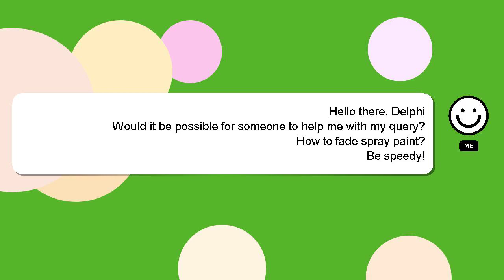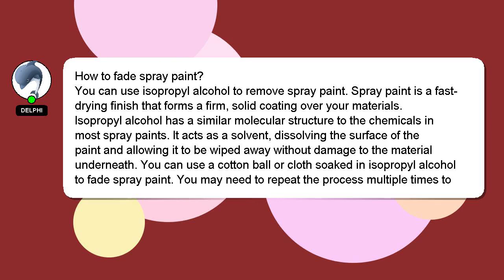How to fade spray paint?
A brief introduction of myself, Good day, I am Delphi. I can assist you in discovering answers to your inquiries. - How to fade spray paint?

I am available to answer your more detailed queries via comments or chat. Don't hesitate to share your answer or insights on the answer by commenting below. A 'heart' from me is a way of showing appreciation for your answer.

*2 What we are experimenting :*